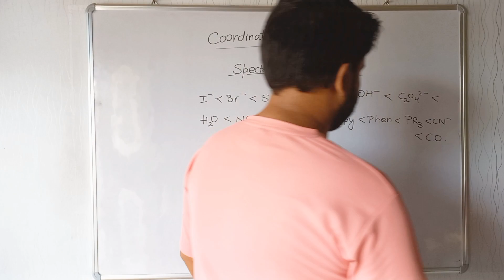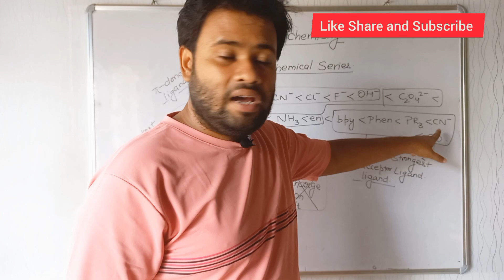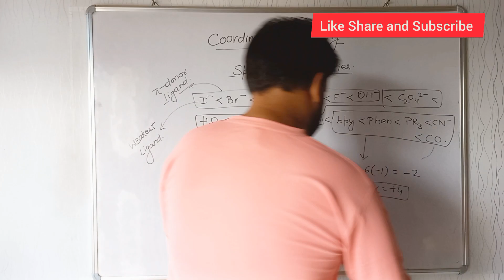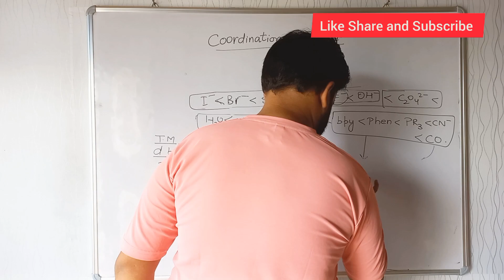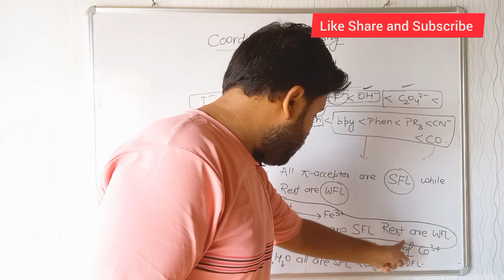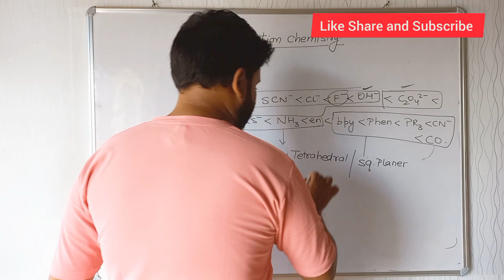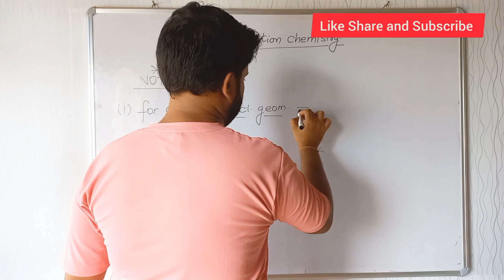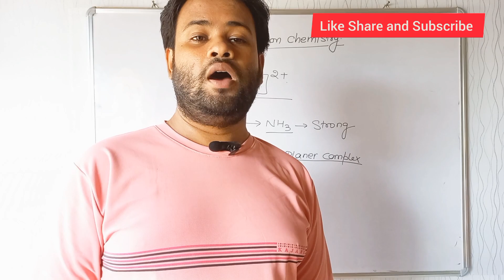(V-6) Coordination Chemistry | Spectrochemical Series & Valence Bond Theory (VBT)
Coordination Chemistry || Spectrochemical Series || Spectrochemical Series of ligands || Spectrochemical Series Class 12 || Valence Bond Theory || VBT || VBT in Coordination Compound

Coordination Chemistry
Coordination Compounds
Spectrochemical Series
Spectrochemical Series of ligands
Spectrochemical Series of Coordination Compounds
Spectrochemical Series of Coordination chemistry Spectrochemical Series class 12
Spectrochemical Series Tricks
Spectrochemical Series Bsc 3rd year
Ligands
Valence Bond Theory
Valence Bond Theory in Coordination Compounds
Valence Bond Theory in Coordination chemistry
VBT
VBT in Coordination Compounds
VBT in Coordination chemistry.
Postulates of VBT
Shape of d orbital
Energy Level Diagram for d orbital
Types of Ligands
Types of ligands in Coordination Compounds
Ligands in coordination compounds
What is Ligands
Denticity of ligands
Monodentate ligands
Ambidentet ligands
Ligands Chemistry
Ligands and it's types
Ligands class 12 Chemistry
Ligands by Satyam Srivastava
Ligands class 12
Tricks to find Coordination Number of Coordination Compounds
What's Coordination number
Coordination Numbers
Coordination Number kyse nikale
Coordination number of Coordination Compounds
Oxidation Number
Oxidation Number of Coordination Compounds
Oxidation State
Oxidation State of Coordination Compounds
Oxidation State kyse nikale
Lewis Acid-Base
What is Lewis acid
What is Lewis base
Werner Theroy
Werner Theroy of Coordination Compound
Werner Theroy of Coordination chemistry
Werner Theroy of Complex Compounds
What is Werner Theroy
Primary Valencey of Coordination Compound
Secondary Valencey of Coordination Compound
Werner Theroy primary and secondary Valencey
Definition of Coordination Compound
Coordination Compounds Definition
Types of Coordination Compound
Coordination Compounds class 12
Coordination Compounds Bsc 2nd year
Coordination Compounds Msc chemistry
Addition Reaction
Coordination chemistry class 12
Class 12 Coordination Chemistry
Coordination chemistry Bsc 2nd year
spectrochemical_ series_in_coordination_compound
Coordination chemistry by Satyam
Coordination compounds by Satyam